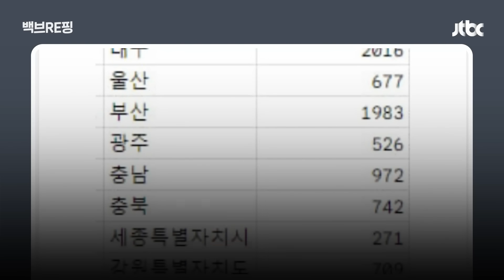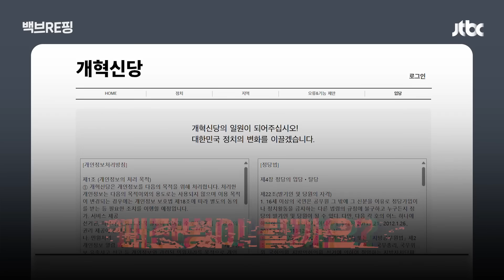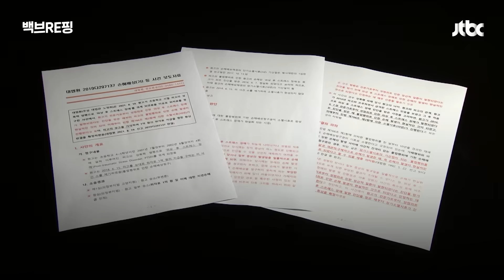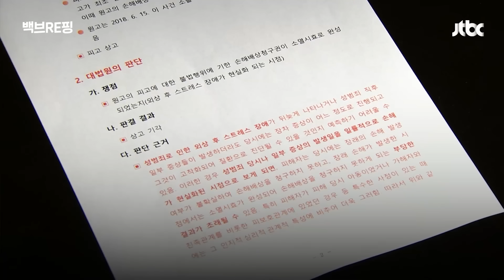"신당은 이삭 줍기" "괴물 될 수도" 이준석 신당 견제 들어간 국민의힘?｜백브RE핑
이번주 정치권 '핫' 뉴스를 한 눈에 본다! '위클리 백블'만 보면 한 주간의 정치 뉴스를 쉽고 재미있게 이해할 수 있습니다. '백브RE핑' 가운데 핵심만 모았습니다.

신당 창당을 준비 중인 이준석 전 국민의힘 대표를 향해 당내에선 '패잔병', '이삭 줍기' 등 혹평이 나왔습니다. 김태흠 충남도지사는 "괴물이 될 수도 있다"고 평가했는데요. 무슨 의미일까요?

또 신당에 참여하는 허은아 의원이 이번주 국민의힘을 탈당했는데요. 비례대표는 탈당하면 곧바로 의원직을 상실하고 후순위가 이어받게 되는데요. 21대 국회를 5개월 남기고 여의도에 입성한 주인공은 '체육계 미투 1호' 김은희 고양테니스아카데미 코치입니다.